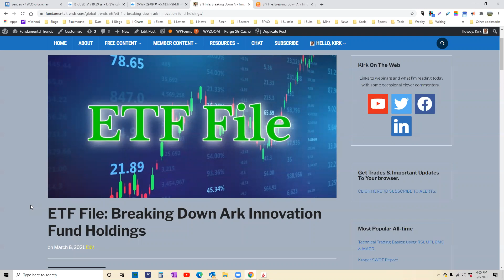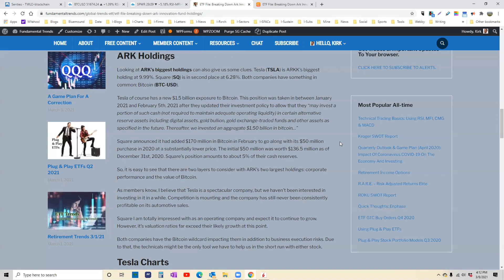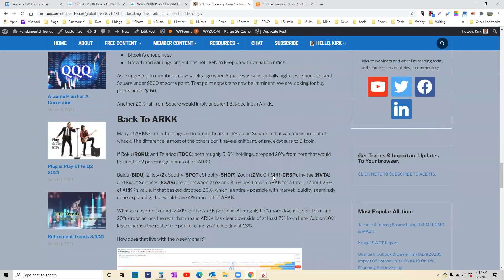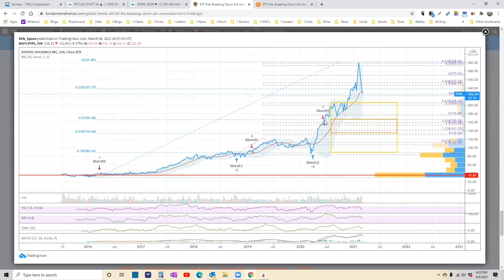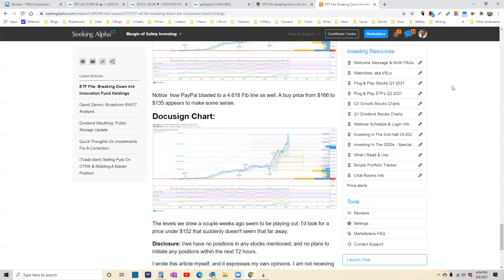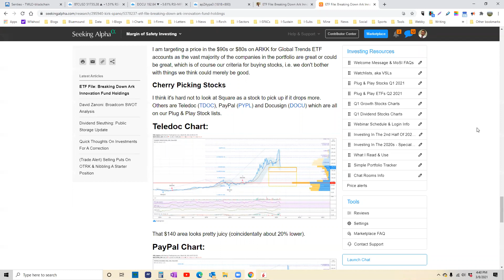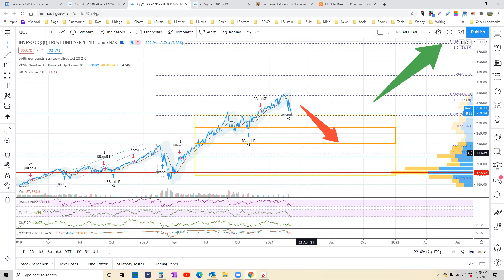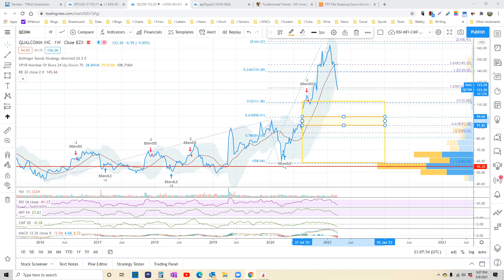SOTW: Breaking Down ARKK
To get today's CHART BOOK, sign-up for a FREE LIBRARY CARD

You also receive access to Macro Monday, monthly Fundamental Trends Outlook (FTO), quarterly Special Reports, guest posts and periodic market alerts from Kirk Spano.

Hi, my name is Kirk Spano. I have been managing money for over 25 years now, making mistakes and learning along the way. I was named the "World's Next Great Investing Columnist" by MarketWatch.com  of the Wall Street Journal network and quickly became syndicated across the investment press universe.

I invite you to check out investment letters.

As mentioned above, you can try some content at Fundamental Trends for free by signing up for a FREE LIBRARY CARD.